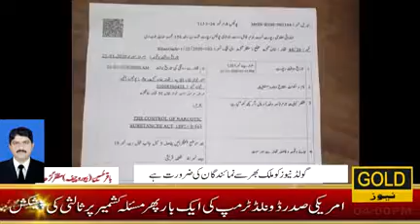Report bakar Hosain jiraym anasir logo kay kay khilaf 22-01-2020